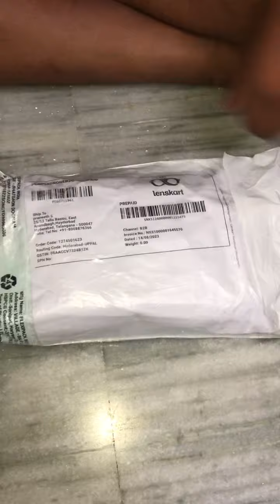Unboxing lenskart spectacles 19-8-23